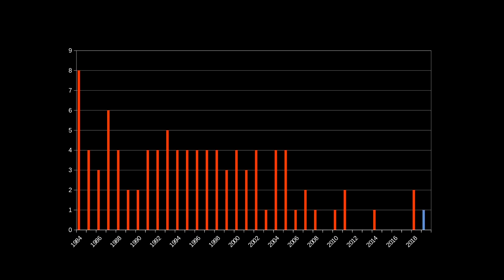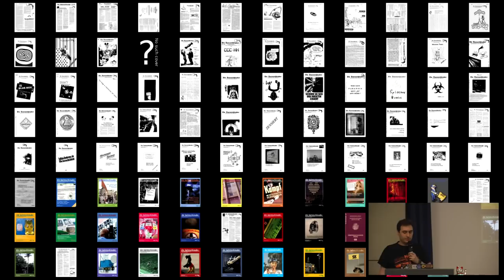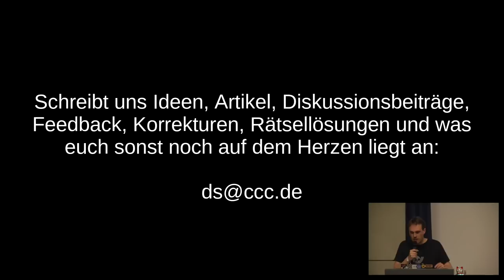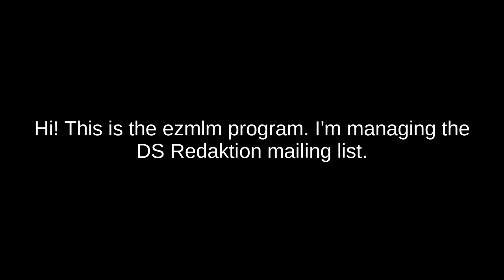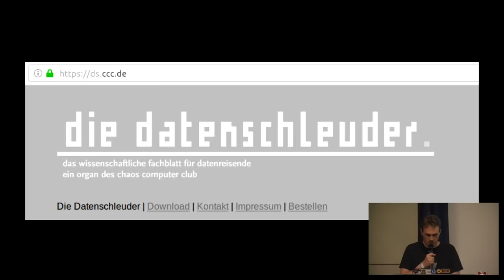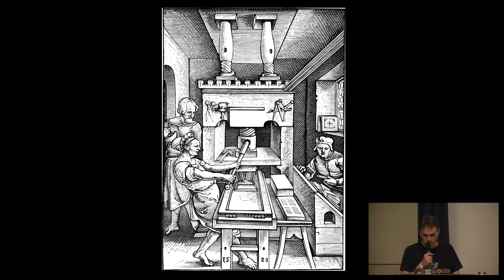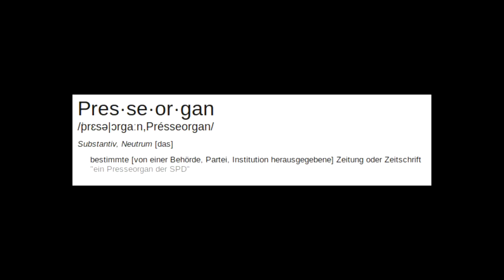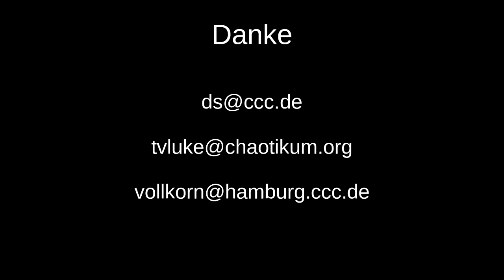Easterhegg 2019 - Reanimation Datenschleuder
Vor zwei Jahren stand auf dem Easterhegg-Fahrplan ein Treffen zur Reanimation der Datenschleuder. Seitdem arbeitet ein Team daran, dass es wieder eine Datenschleuder gibt. Darüber, warum und wie wir das machen und wie ihr das auch machen könnt, wollen wir reden.

Schon auf dem initialen Treffen zur Reanimation der Datenschleuder stand als erstes die Frage im Raum, ob es überhaupt noch Sinn macht ein "regel"-mäßiges Print-Produkt herauszugeben. Nachdem genügend Leute sich dafür aussprachen war schnell klar, dass viel Arbeit vor uns liegt. Der Umstieg von InDesign auf TeX war schon lange in Planung. Wie wollen wir als Redaktion zusammenarbeiten? Und wo kommen die Inhalte her? Aber auch organisatorisch gab es viel herauszufinden: Wie wird eine Datenschleuder gedruckt, eingetütet und versendet?

Wir werden euch die Geschichte der Reanimation erzählen und berichten wie die aktuelle Datenschleuder-Redaktion arbeitet. Schlussendlich ist die Datenschleuder ein Fachblatt des ganzen Clubs, daher wollen wir von euch wissen: Was plant ihr mit der Datenschleuder?

vollkorn TVLuke